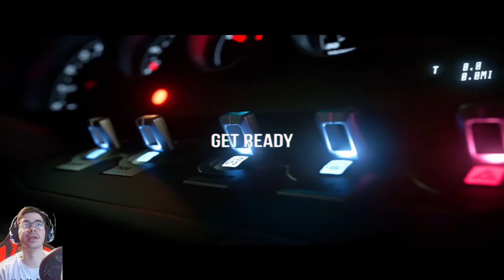GRAND TURISMO 7 REACION